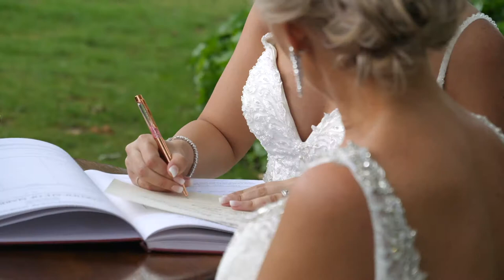Lee and Nikki Teaser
30th of November, 2018
Pepper's Mount Broughton, Sutton Forrest